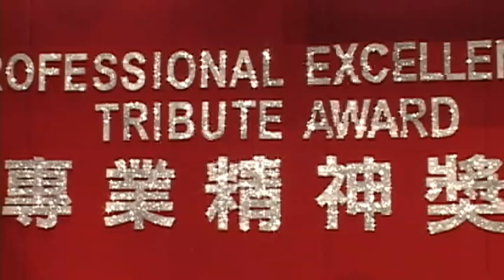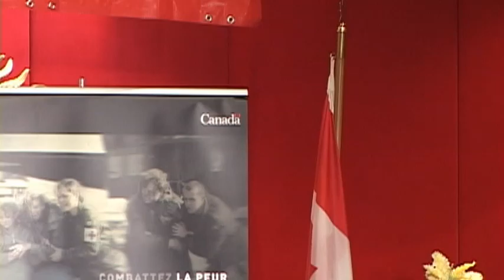20071201, 研商學社, 專業精神獎, 陸炳雄, 加拿大多倫多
20071201, 研商學社, 專業精神獎, 陸炳雄, 加拿大多倫多